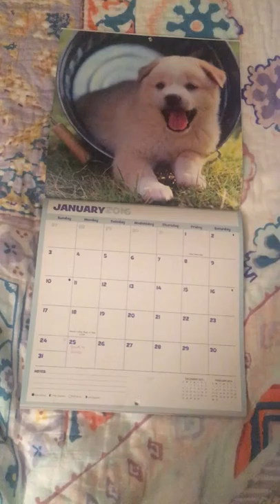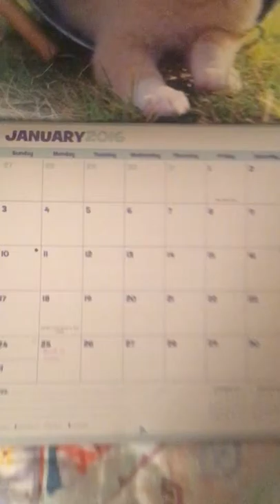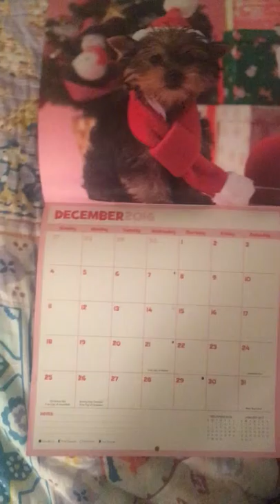How to use a Calendar